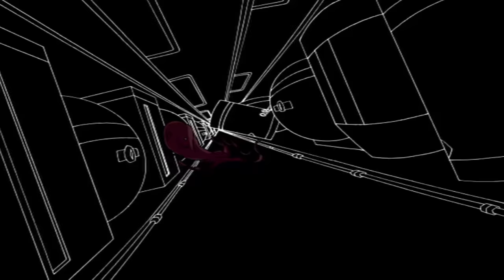Raven - All Powers & Fights Scenes (Teen Titans S01)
All rights to DC & Warner Bros.